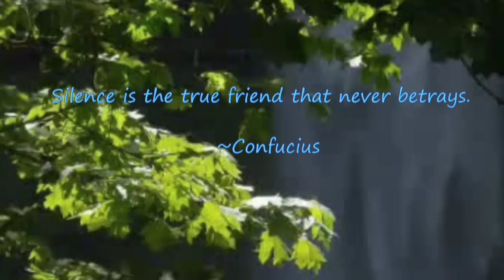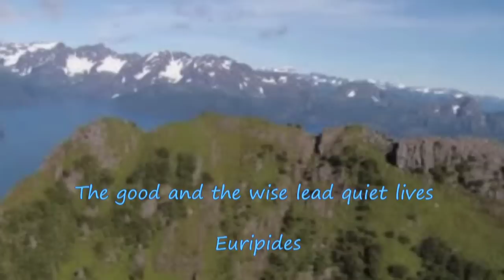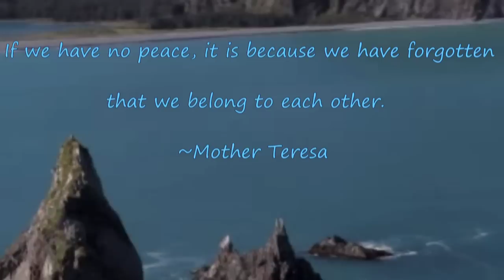FREDERIC DELARUE - Peace